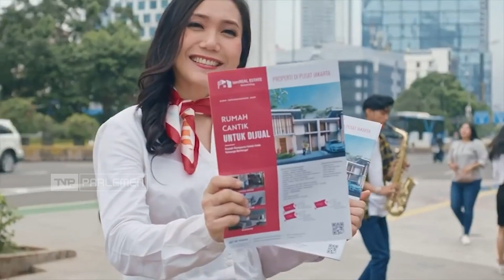TVR 120 - BAKN DPR RI : Kritisi Mahalnya Harga Rumah Bagi Generasi Muda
Harga properti yang cenderung naik setiap tahunnya, membuat generasi muda semakin kesulitan untuk membeli rumah. Badan Akuntabilitas Keuangan Negara atau B-A-K-N DPR RI, mendorong Pemerintah mengambil kebijakan serta membentuk Regulasi, untuk menekan harga dan mempermudah proses pembiayaan.

Narasumber :

Wahyu Sanjaya / Ketua BAKN DPR RI / F-PD / Sumsel II

Mukhamad Misbakhun / Anggota BAKN DPR RI / F-PG / Jatim II